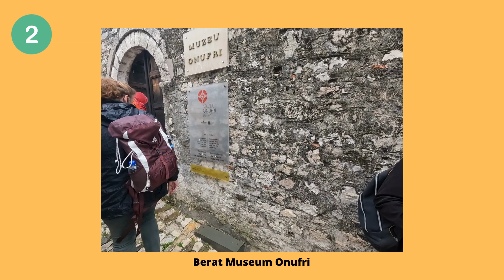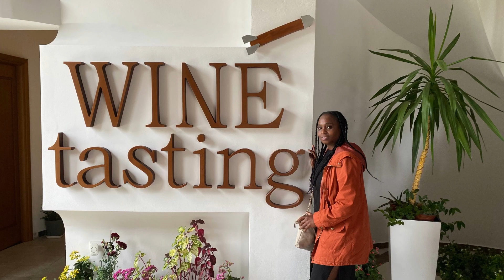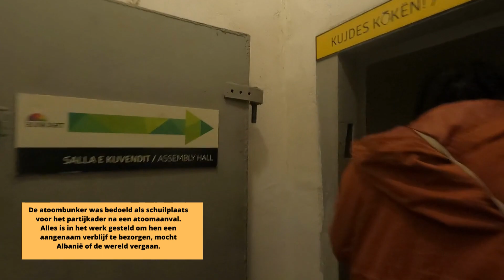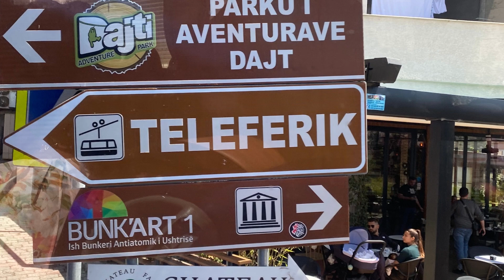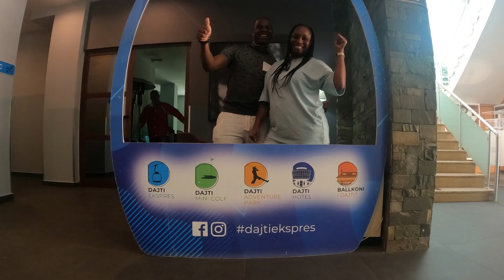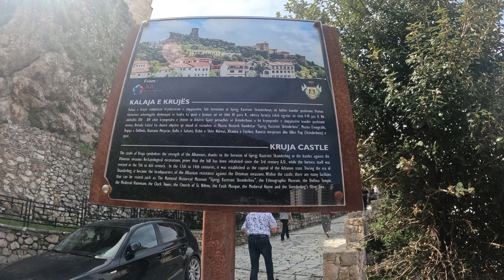Albanië 2022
5 dagen trip Albanië